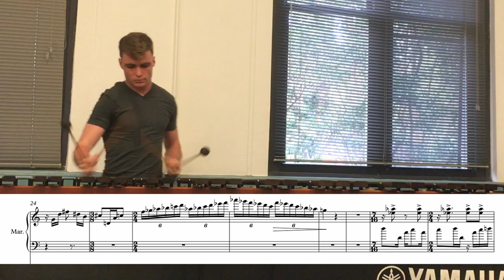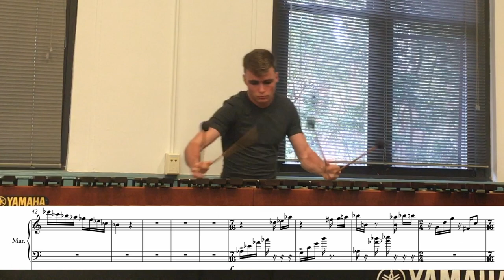The Best Marimba Lick from Music City Mystique 2007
This show was one of the many reasons I decided to march music city mystique. Hope you enjoy! Huge thanks to Josh et al for pushing this show together.
Recorded 10/17/2018 @ Georgia Tech